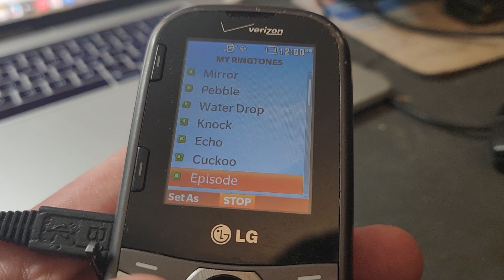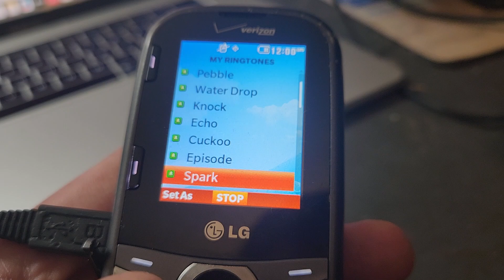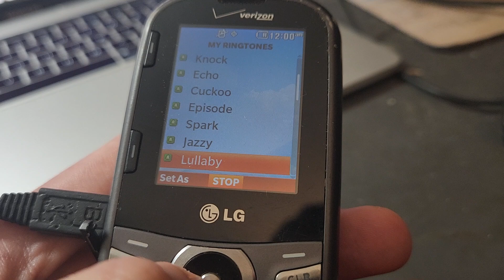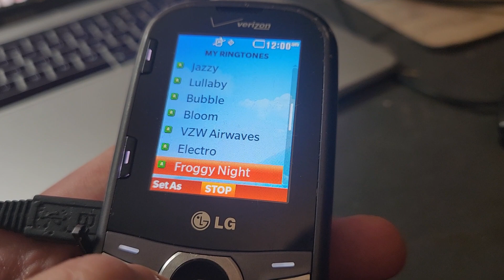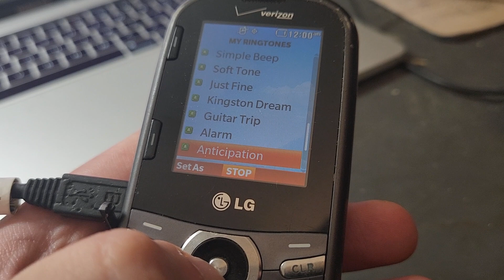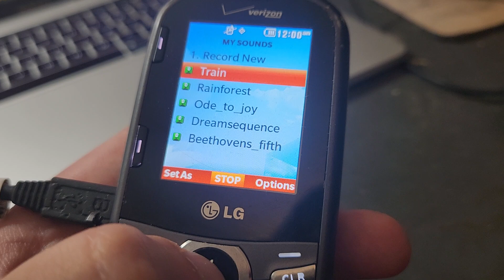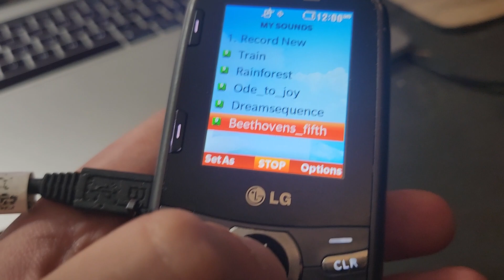LG Cosmos 3 ringtones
Preloaded ringtones and sounds (shorted at end bc my dog started barking 😂) on an LG Cosmos 3 from Verizon.